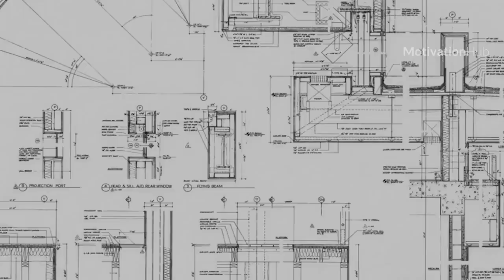Peter Dinklage | This is Why Only 1% SUCCEED and What 99% Are Not DOING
One of the Most Inspiring Speeches I've ever heard. Watch this until the end. Incredible Motivational Speech from the Game of Thrones star Peter Dinklage aka Tyrion Lannister.

Motivational Speech by Peter Dinklage.

Peter Dinklage initially struggled to find work as an actor, partially because he refused to take the roles typically offered to actors with his condition, such as "elves or leprechauns.'

He worked at a data processing company for SIX YEARS after being unable to pay rent with a failed business attempt starting a theater company.

As of 2018, he has won 11 awards from 58 nominations for his success as an actor. Don't give up on your dreams!

"Don't search for defining moments, they will never come." - Peter Dinklage

Borrtex - Creation

Really Slow Motion - Edge of Eternity

Video Footage Sources:

► “THIS T